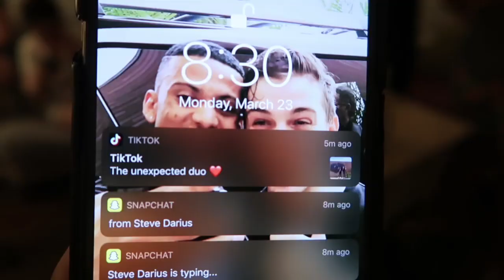HOW TO THROW UP PART 2